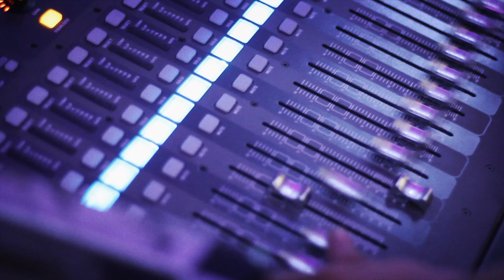Reflections Show Beta 3.0 Stage Setup & Design Movie - OptiView 360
6 years of research & months of hard work to build our beta 3 stage. This video is a brief overview of the many hard things our team had to do to make it possible. Our Relfections show will set a new standard in the world of live entertainment. Are You Ready?